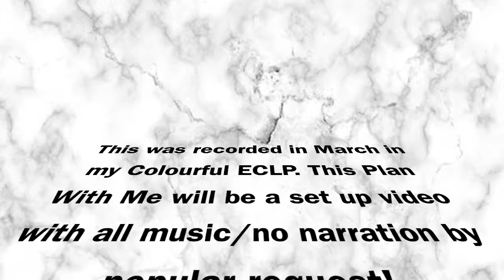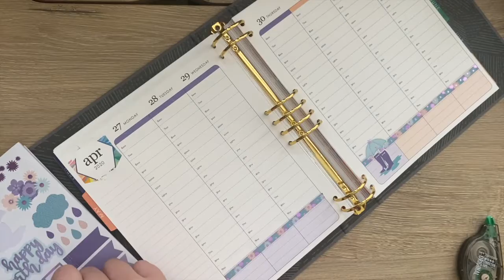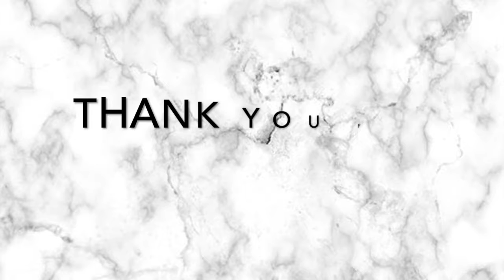Plan With Me: Quick Set Up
I recorded this video in the beginning of March to set up for the week. Now that I'm back to using my Neutral Binder, I wanted to use this  for a popular request: plan with me with no narration, all music!

I will have my official Plan With Me for this week tomorrow using new Layers items from Erin Condren!